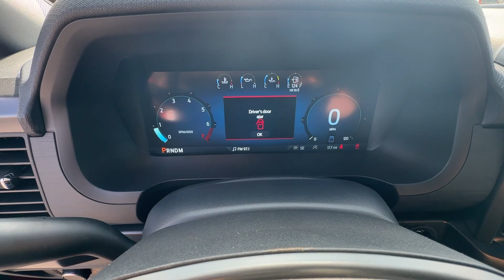2024 Ford F-150 XLT Jasper, Canton, Woodstock, Alpharetta, Kennesaw GA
New 2024 Ford F-150 XLT available at Shottenkirk Ford of Jasper located in 868 Hwy 515 S, Jasper, GA, 30143.
Stock#: F9511 - VIN#: 1FTEW3LP8RKF14548

You will love the features of this   2024  Ford F-150. This rugged F-one-fifty is ready for work, off-roading, or a little R and R. Military-grade aluminum alloy and high-strength steel give this full-size pickup the advantage of being both light and strong, so much so that it delivers class-leading towing and payload capabilities.  These are just some of the great options this vehicle comes with: Apple Carplay®/Android Auto®, Navigation System, Keyless Entry, Back-Up Camera, Heated Mirrors, Fog Lamps, Lane Keeping Assist, Satellite Radio, Alarm, Electronic Stability Control. Don't miss the opportunity to get into this F-one-fifty, the pickup that's at the head of its class. Our team will give you an outstanding test drive experience. Stop in today!